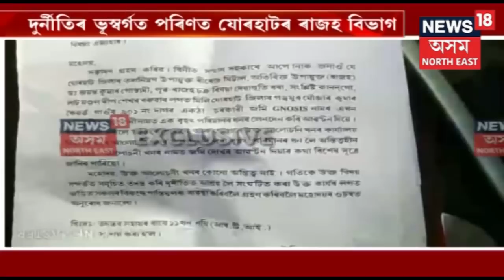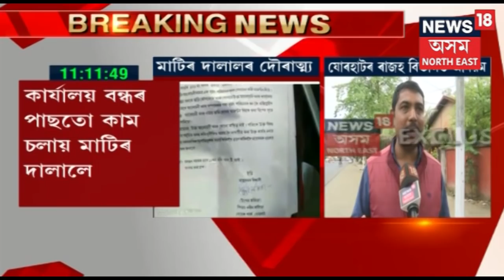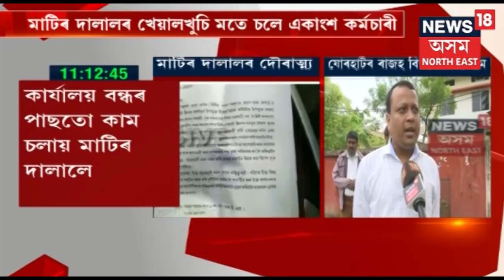Class XI Boy from Duliajan Dies Inside Classroom After Collapsing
Sensation has gripped St. Xavier’s Higher Secondary School in Duliajan after a class XI (Science) student suddenly died after mysteriously collapsing while attending his regular class today morning.
The deceased has been identified as Amarjyoti Das. He hailed from Tingrai Chariali in Duliajan.
Reportedly, Amarjyoti had reached his school in the usual time to attend his classes. It was while attending the first class, when the boy suddenly collapsed on the floor raising a hue and cry inside the classroom.